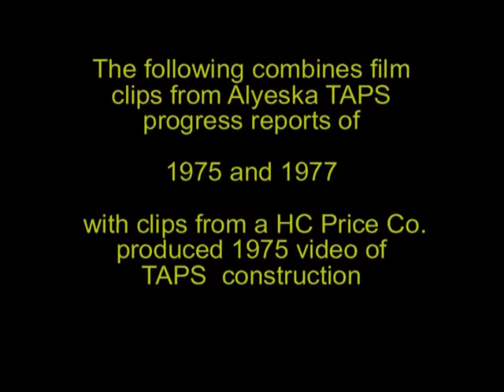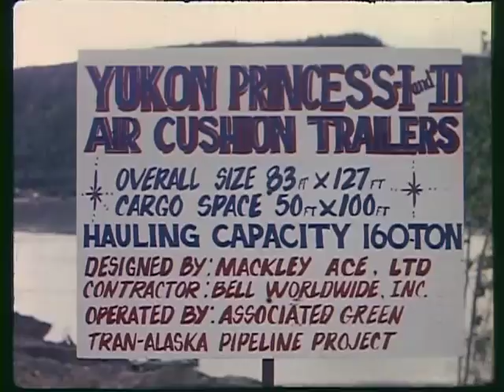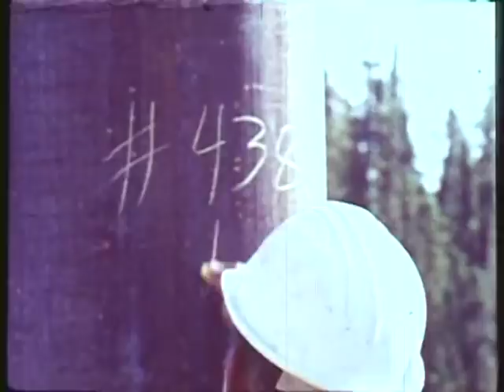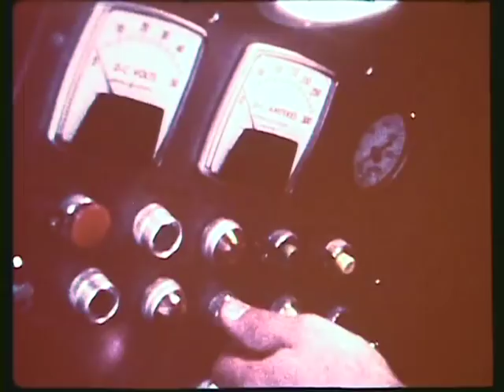Progress Report, Alyeska Pipeline -- 1975